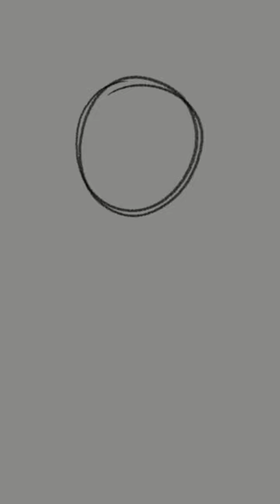Happy Dog Day!-OC Speedpaint: Libel the Hazard Priest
A simple sketch for International Dog Day